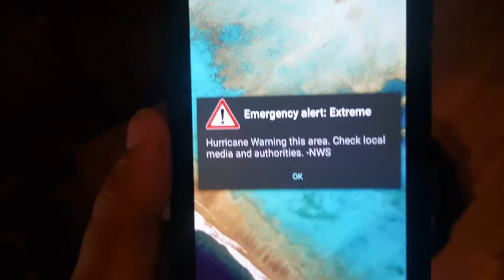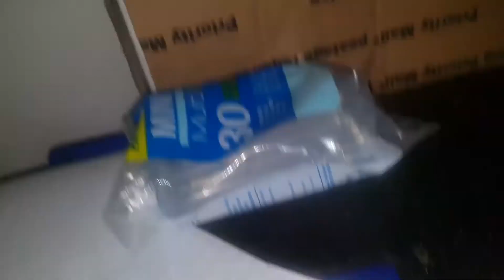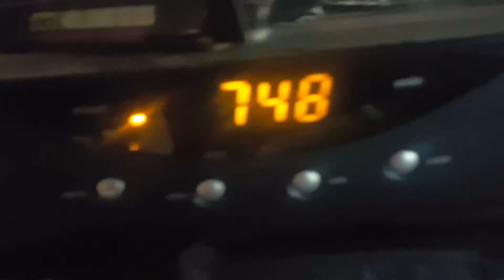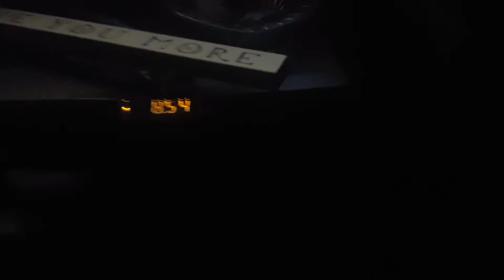Hurricane Irma Vlog (2 or so days)